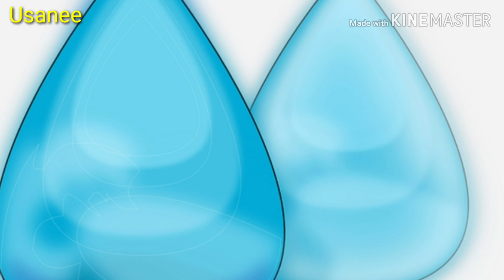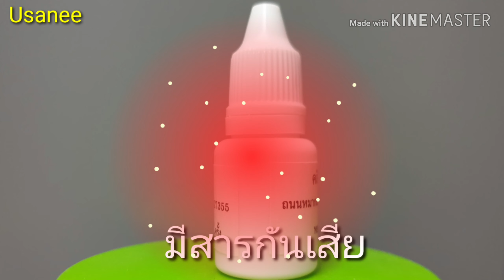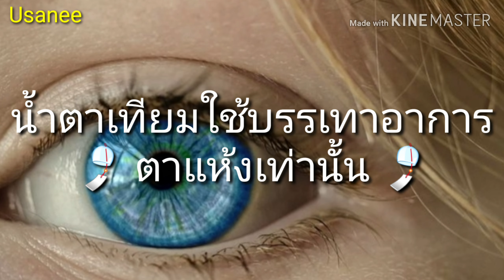น้ำตาเทียม เลือกแบบไหนดีที่สุด ??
อันตรายน้ำตาเทียมมีสารกันเสีย